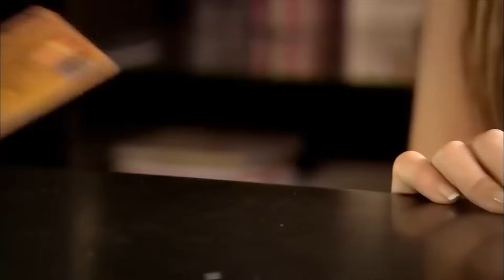فستان النوم الذي اشترته من اجل اثارة كوراي - أسميتها فريحة الحلقة 131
فستان النوم الذي اشترته من اجل اثارة كوراي - انتظرك هذه الليلة
(دوبلاج عربي)

ا
طاقم العمل:
وحيدة جوردوم
هازال كايا
تشاغاتاي اولوسوي
متين تشيكميز
مليح سيلتشوك
جيدا اتيش
يوسف اكجون
دنيز اوغور
اهو سونجور
باريش كيليتش
اوفوك تان التونكايا
بلين ايرميش
سيديف شاهين
فيزا جيفاليك

مخرج : باريش يوش
منتج : فاتح اكسوي
قصة وسيناريو : مليس جيفاليك، شيرما يانيك

ا
طاقم العمل:
وحيدة جوردوم
هازال كايا
تشاغاتاي اولوسوي
متين تشيكميز
مليح سيلتشوك
جيدا اتيش
يوسف اكجون
دنيز اوغور
اهو سونجور
باريش كيليتش
اوفوك تان التونكايا
بلين ايرميش
سيديف شاهين
فيزا جيفاليك

مخرج : باريش يوش
منتج : فاتح اكسوي